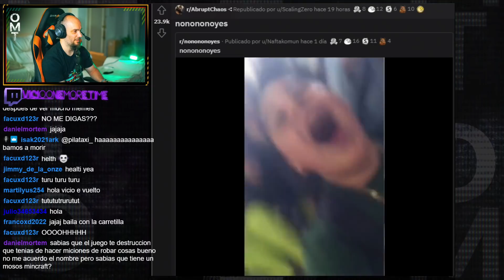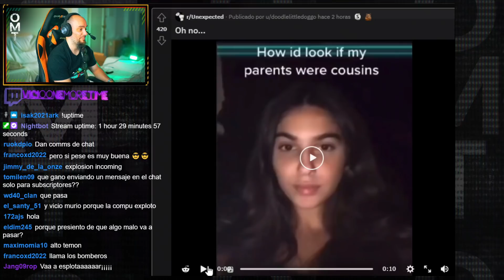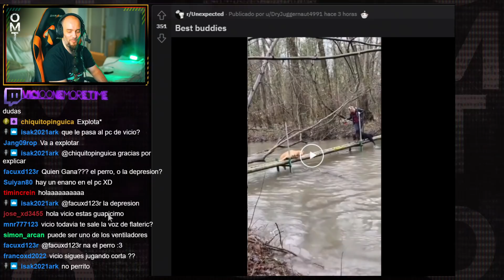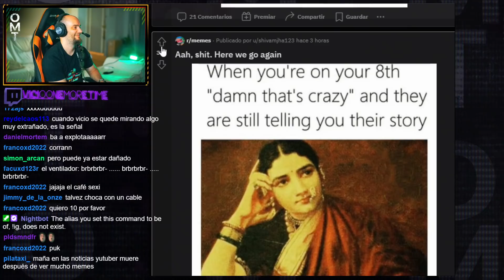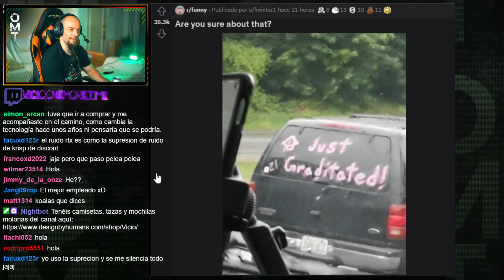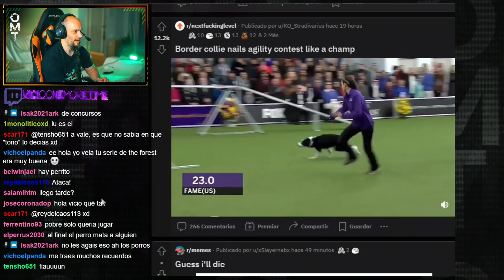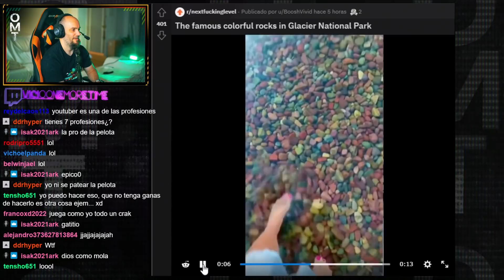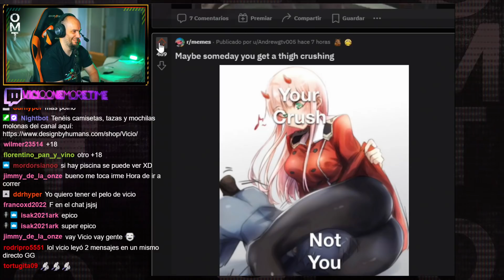SI VES ESTE NIÑO SAL CORRIENDO!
Mi PC:
CPU: i9-10900k (3.7 GHz)
RAM: 32 Gigas Kingston HyperX Fury Black DDR4 3200Mhz PC-25600
Tarjeta gráfica: Zotac GAMING GeForce RTX 3090 Trinity 24GB GDDR6X
Placa base: Asus TUF GAMING Z490-PLUS